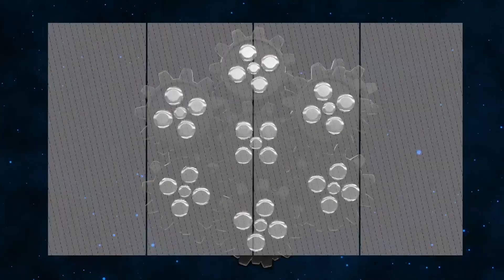Pro Juggernaut VS Pro Earthshaker in Middle Lane RAMPAGE Dota 2 Panda Braco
1 vs 1 in the Middle Pro Juggernaut vs Pro Earthshaker got RAMPAGE! Comeback and Comeback again. Best game ever Dota 2 until 55 minutes!

Keep Happy and Enjoy the Video ^^
( AING MACAN )

eX.PandaJr 팬더
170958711